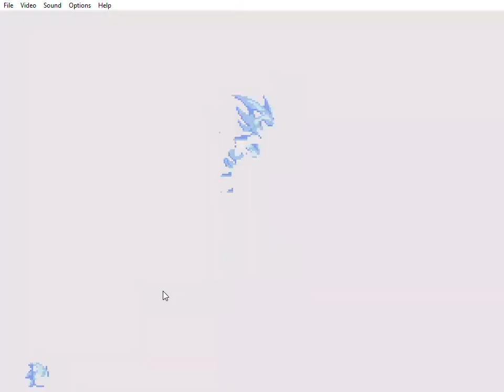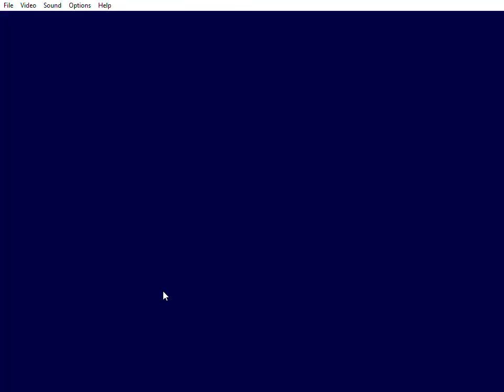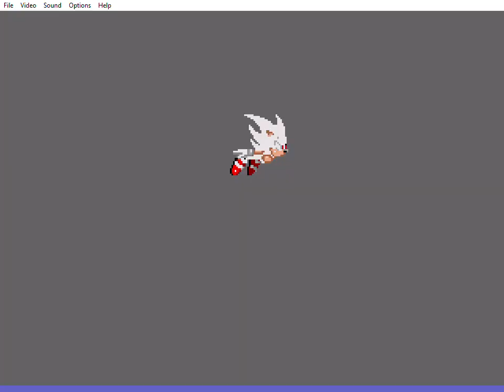Return of Shadow (First Public Demo) - Unused Levels (Remake) Part 2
Here it is, the longest video I have done up to this point. (EDIT: Record was beaten by a part of my SMW Redone playthrough)

Timestamps:
0:00 Locust Dunes Act 1
3:14 Locust Dunes Act 2
8:41 Marble Fields/Rusty Ruins Act 1
11:29 Marble Fields/Rusty Ruins Act 2
14:24 Collision Chaos Act 1
18:14 Collision Chaos Act 2
22:26 Robotnik Corp/Mechanical Egg Act 1
26:22 Robotnik Corp/Mechanical Egg Act 2
34:38 Hidden Palace Act 1
37:42 Hidden Palace Act 2
42:17 Insane Skies/Intense Sky Act 1
53:16 Insane Skies/Intense Sky Act 2
55:42 Debug Mode Activation
55:58 Reckless Fleet Act 2 (Act 1 was skipped because it was completely unchanged)
1:00:45 Space Colony Act 1
1:01:51 Space Colony Act 2
1:04:55 Ending